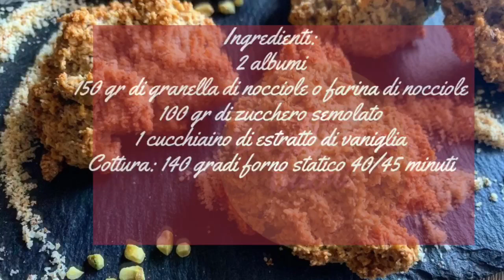Ricetta Brutti Ma Buoni alle Nocciole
Oggi vi mostro questo Tutorial per realizzare dei deliziosi biscotti Brutti Ma Buoni Fatti in Casa, ricetta adatta anche a chi soffre di celiachia in quanto priva di glutine. Se ti piacciono le mie ricette, sostienimi iscrivendoti al mio canale, lasciando like ai video e condividendo le ricette con i tuoi amici e le tue amiche :-) Ed ora allacciamo i grembiuli ed andiamo a preparare i Brutti ma Buoni, qui di seguito vi lascio gli ingredienti

📋 Ingredienti:

- 2 Albumi
- 150gr di Granella di Nocciole o farina di Nocciole
- 100gr di Zucchero semolato
- 1 Cucchiaino di estratto di Vaniglia

🟠 Cottura: 140° in forno statico per 40/45 minuti